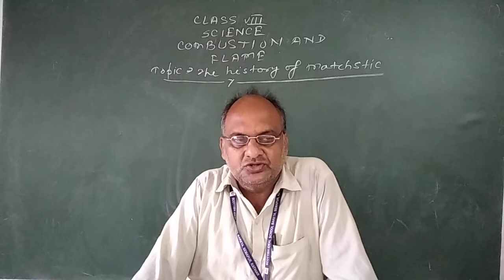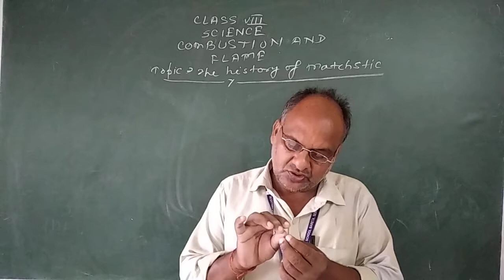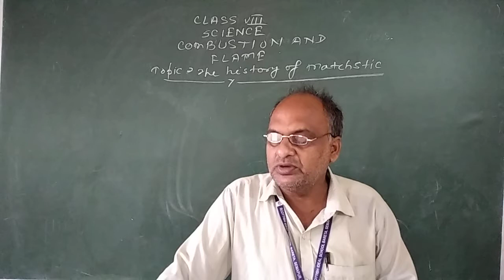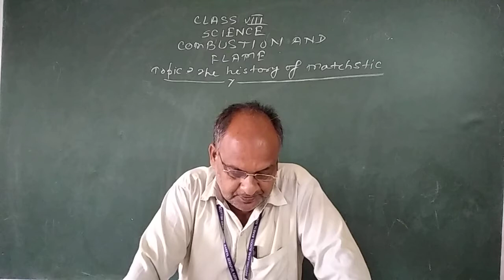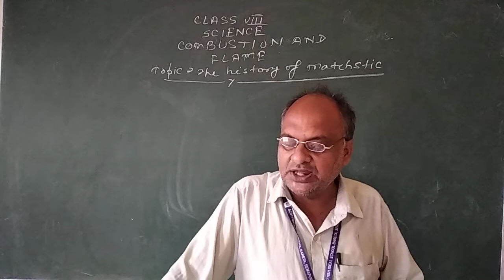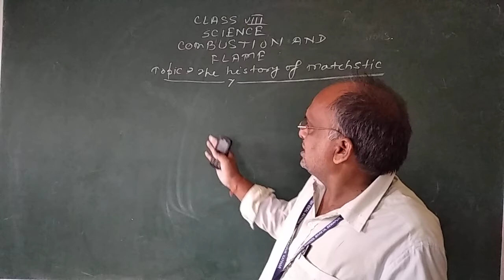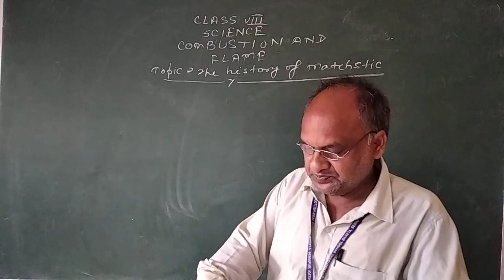CLASS-8 SCIENCE COMBUSTION AND FLAME (THE HISTORY OF MATCHSTICK)